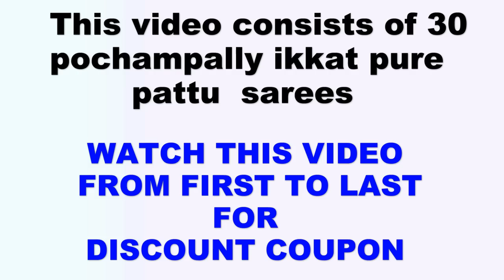Latest 30 ikkat handloom silk sarees | Pochampally ikkat pure silk sarees | silk sarees online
Buy pochampally ikkat pure silk sarees from shilpa weaves online
We are delivering all over india and abroad.

Buy ikkat pochampally silk sarees online from weavers.
Saree details:
• Fabric: Pure silk
• Blouse piece included
• Origin: Bhoodan Pochampally
• Double weaved pochampally saree

Sarees online shopping will be very easy with Shilpa Weaves, You will get pure silk sarees at weavers prices online directly from the weavers.
We provide a wide varieties of wedding sarees,pure silk handloom sarees, pochampally sarees, designer sarees for wedding, normal designer silk sarees & many more.  *